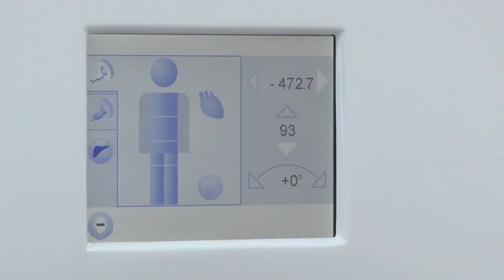В Бобруйском горисполкоме обсудили вопросы демографии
Медики и чиновники обсудили, пожалуй самые важные для государства  вопросы– повышение рождаемости, преодоление суицидов, алкоголизма, медицинского обслуживания населения.